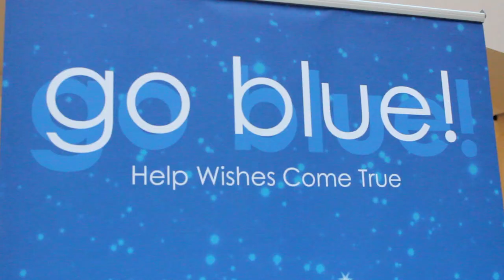London goes blue and bald for charity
Around 25 Londoners shaved their heads after dying their hair blue. It's part of the Make-A-Wish Foundation's "Go Blue, Go Bald" fundraiser.